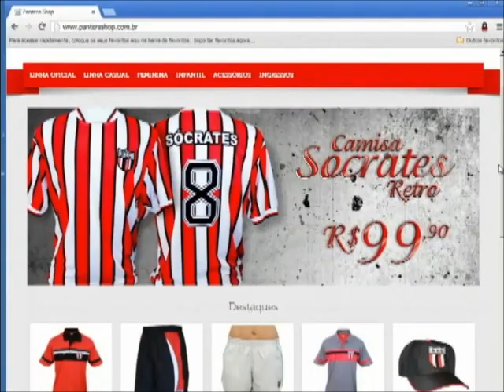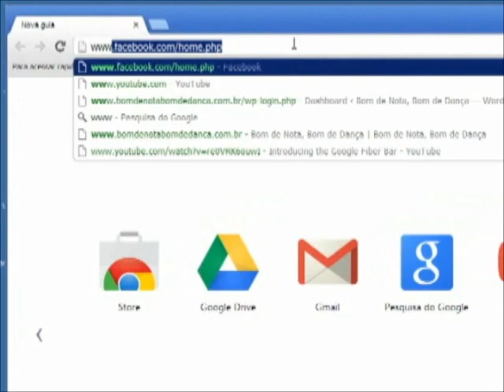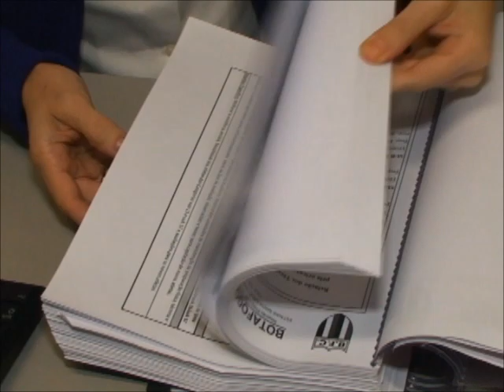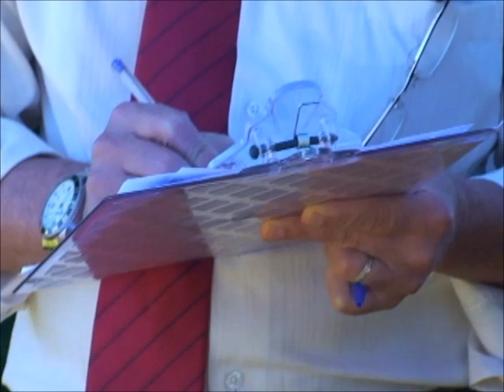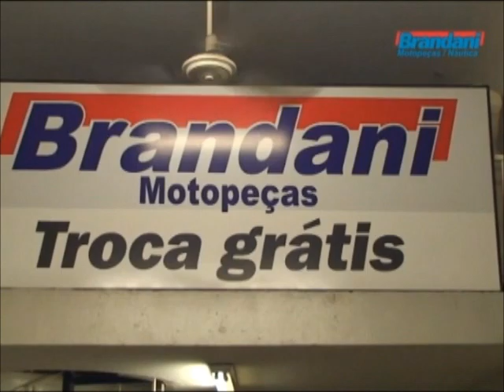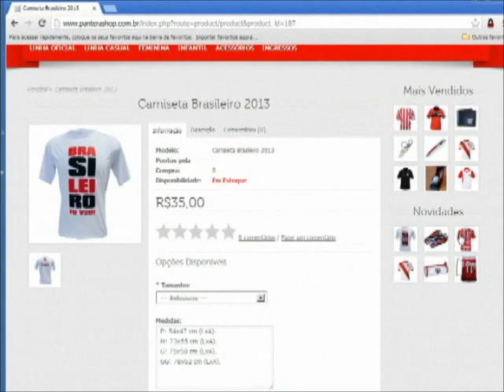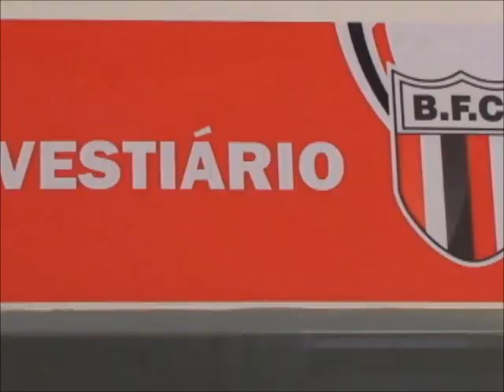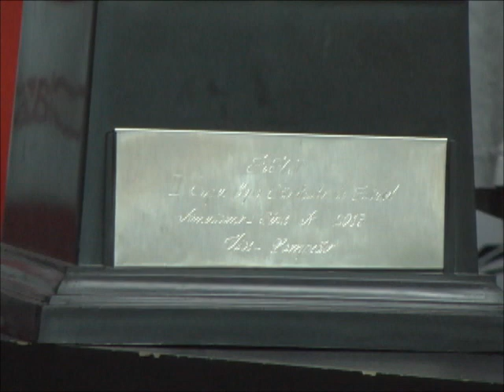TV Botafogo - Edição #1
Programa de estreia da TV Botafogo no Canal 26 NET Cidade. Apresentação: Rafael Martinez. Reportagem: Rogério Moroti. Imagens: Rafael Alves. Edição: João Valdevite, Rafaela Malpeli e Cleiton Carvalho. Direção: Rafael Martinez e Carlo Felippini. Convidados: Rogério Barizza, Doni, Ivan Baitello e Elias Silva.